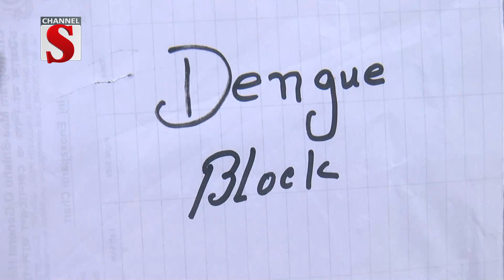চট্টগ্রামে ডেঙ্গু আক্রান্ত হয়ে দুই জনের মৃ'ত্যু | Channel S News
চট্টগ্রামে ডেঙ্গু আক্রান্ত হয়ে দুই জনের মৃত্যু হয়েছে। তাদের মধ্যে একজন নারী অন্যজন শিশু। এছাড়া ২৪ ঘণ্টায় ডেঙ্গু আক্রান্ত হয়ে হাসপাতালে ভর্তি হয়েছেন ২১ জন। এ নিয়ে চলতি বছর ডেঙ্গু আক্রান্ত ছাড়ালো ৩ হাজার।চট্টগ্রাম সিভিল সার্জন কার্যালয়ের তথ্যানুযায়ী, এবছর ডেঙ্গুতে মারা গেছে ৩১ জন। এদিকে, ডেঙ্গু আক্রান্ত হয়ে নতুন করে চট্টগ্রামের বিভিন্ন হাসপাতালে ২১ জন ভর্তি হয়েছেন। এ নিয়ে চলতি বছর চট্টগ্রামে ডেঙ্গু আক্রান্ত হয়ে হাসপাতালে ভর্তি হয়েছেন ৩ হাজার ২৬৫ জন। চলতি মাসে আক্রান্তের সংখ্যা দাঁড়িয়েছে ৩৭০ জন.

1: News :
2: Entertainment News :
3: Sports News :